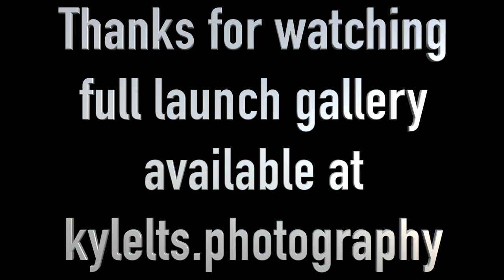Photographers POV of the NG-12 Launch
Returning soon! (Probably)